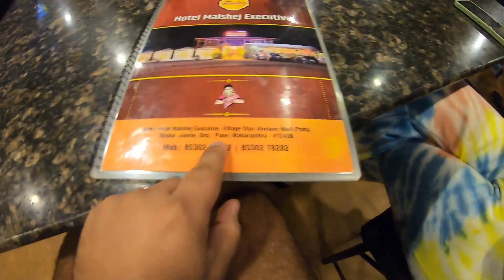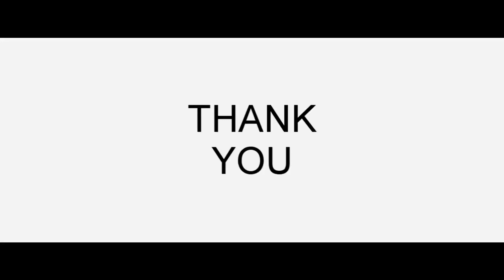Malshej Ghat In Monsoon 2022 | Malshej Ghat Vlog | Malshej Ghat Road Trip | Malshej Ghat car Ride I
Malshej Ghat is a one-day return picnic spot from Mumbai, Pune, and Nashik. Tourists can visit Malshej ghat during the rainy season. In monsoon, Malshej Ghat is covered with lush green surroundings and many waterfalls attract tourists in this season. The best time to visit Malshej Ghat is from the mid monsoon, i.e. August, September, October. Winter is also the best time to visit Malshej for trekking.
Malshej Ghat,
Malshej Ghat  is a mountain pass located on Maharashtra's Kalyan–Ahmednagar Road in the Western Ghats range.
Malshej Ghat is a popular hill station in the Western Ghats of Maharashtra. It has numerous lakes, waterfalls, mountains, and flourishing flora and fauna. It is one of the popular spots amongst hikers, trekkers and nature lovers.

Districts/Region

Thane district, Maharashtra, India.

History

Malshej Ghat has no specific history. This place has been famous for its scenic views, variety of birds, and waterfalls for many years.

Accommodation facilities nearby & Hotel/ Hospital/Post Office/Police station

Various hotels and resorts are available near Malshej ghat.
Hedavali Government hospital is the nearest Hospital to Malshej Ghat which is 25 KM away from Ghat.
The nearest post office is 30 KM in Otur.
Tokawade Police Station is Malshej Ghat police Chowki which is located on the starting point of the ghat.

Hotel stay @Hotel Malshej Executive